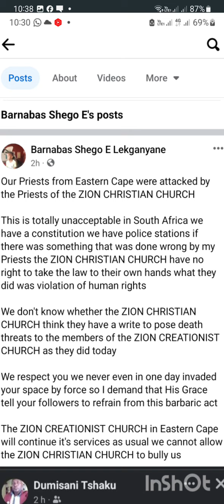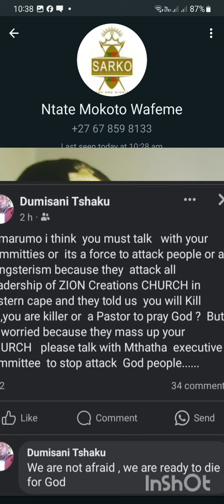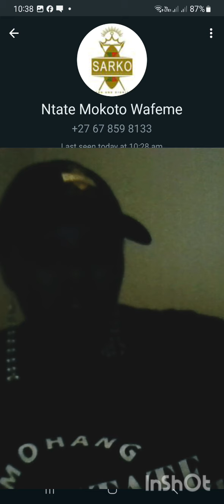RAMARUMO WILL FINISH YOU IF YOU DONT BACK OFF# PRAY FOR ZONDO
LEKHANYANE KE MOLEKO HLE